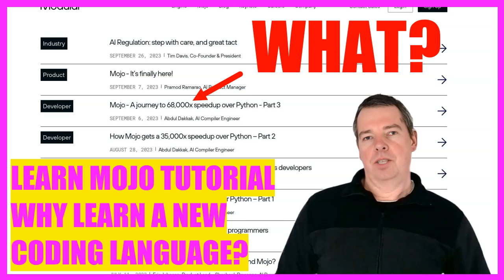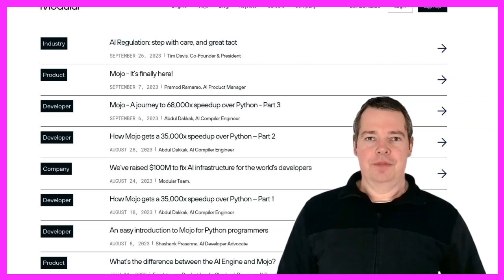LEARN MOJO TUTORIAL - 2 WHY LEARN A NEW PROGRAMMING LANGUAGE?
As an entrepreneur, it is crucial to understand the value of learning a new programming language. There are several compelling reasons to explore this opportunity. One such language that has gained immense popularity among entrepreneurs is Python. Its widespread adoption can be attributed to its user-friendly nature, making it remarkably easy to grasp. Python presents a plethora of possibilities and boasts an extensive range of supplementary libraries that can be leveraged for various purposes. It is widely regarded as the ideal programming language for beginners, making it an excellent choice for entrepreneurs looking to embark on their coding journey.

I am excited about the introduction of Mojo, a cutting-edge programming language that has recently emerged in the tech industry. It has garnered significant attention and is being hailed as a potential game-changer, surpassing even established languages like Python or C++. What makes Mojo particularly intriguing is the fact that its creator is none other than the mastermind behind the widely-used SWIFT language, which is primarily utilized for Apple devices. However, Mojo sets itself apart by being a cross-platform language, offering immense versatility and compatibility across various operating systems. This opens up a world of possibilities for entrepreneurs like myself, as it allows us to develop applications and software that can seamlessly run on multiple platforms, reaching a broader audience and maximizing our potential user base. The potential of Mojo to outshine its predecessors is generating a buzz within the entrepreneurial community. Its advanced features and capabilities are highly regarded, with many entrepreneurs considering it as a viable alternative to traditional programming languages. By leveraging the power of Mojo, we can potentially streamline our development processes, enhance efficiency, and create innovative solutions that cater to the ever-evolving needs of our target market. Its cross-platform compatibility, coupled with the expertise of its creator, positions it as a formidable contender in the realm of programming languages. By embracing Mojo, we can unlock new opportunities, push the boundaries of innovation.

One of the most appealing aspects of Python is its user-friendly nature and the wide range of practical tools it offers, particularly for data processing and artificial intelligence. Mojo, a platform I am considering joining, allows me to write code that resembles Python. However, Mojo goes above and beyond by providing exceptional speed and efficiency, often performing tasks at a staggering pace that can be up to a thousand times faster than Python. This remarkable capability opens up exciting possibilities for optimizing productivity and achieving faster results in my entrepreneurial endeavors.

One of the standout features of Mojo is its exceptional multitasking capabilities, resulting in enhanced efficiency and productivity. What sets Mojo apart is its seamless integration with Python tools. This means that if I am already utilizing Python tools in my entrepreneurial endeavors, incorporating Mojo into my workflow is a seamless transition. With Mojo, I can leverage my existing Python tools to further optimize my operations and achieve even greater speed and effectiveness.

Mojo is an exhilarating breakthrough in the realm of programming languages, capturing the essence of entrepreneurial innovation. By amalgamating the finest attributes from various languages, Mojo emerges as a force to be reckoned with, empowering entrepreneurs with unparalleled velocity and potency. This groundbreaking update revolutionizes the landscape, propelling entrepreneurs towards unprecedented levels of success and achievement.

You can even leverage Python code within Mojo to enhance your business operations. However, the ultimate measure of a programming language's value lies in its practical applications. In the case of Python, entrepreneurs are fortunate to have a plethora of online resources readily available. To execute Python code on a server and harness its potential for your venture, it is crucial to adopt the right technological tools and solutions. In order for entrepreneurs to successfully integrate Mojo into their business operations, it is essential for vendors to prioritize the adoption of these technologies. Fortunately, Mojo is highly compatible with Python code, which means that the process of implementation should be relatively swift. That is it for this video. We appreciate your viewership and look forward to seeing you in our next video installment!